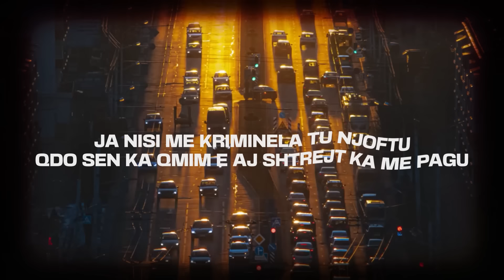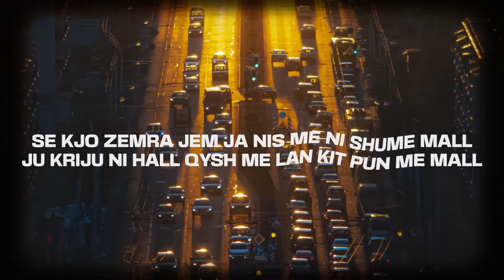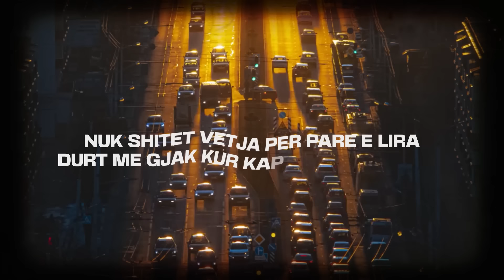REEALT - Plaga (Prod. by EA)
🎵 Produced by: 𝗘𝗔
🎵 Beat/Instrumental by: 𝗘𝗔
🎵 Lyrics by: 𝗥𝗘𝗘𝗔𝗟𝗧
🎥 Video by: 𝗔𝗡𝗜𝗟𝗭𝗢𝗢